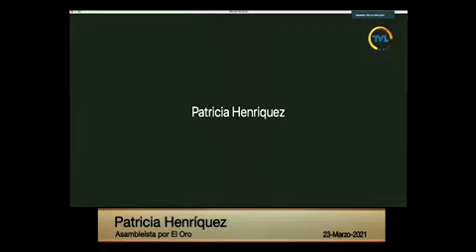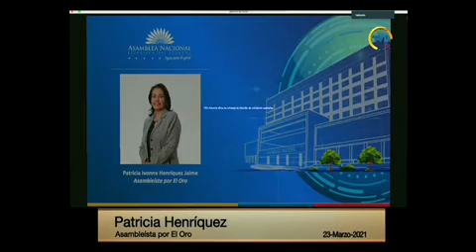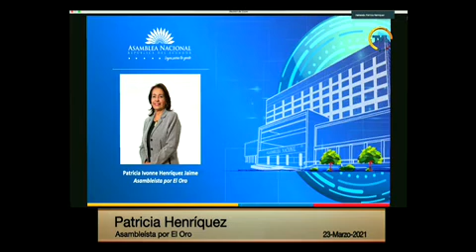Patricia Henríquez - Sesión 696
23 de marzo de 2021
Conocer y resolver sobre el Informe No Vinculante de la investigación dispuesta en la Resolución RL-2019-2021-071 para Fiscalizar la obtención de Carnés de Discapacidad.